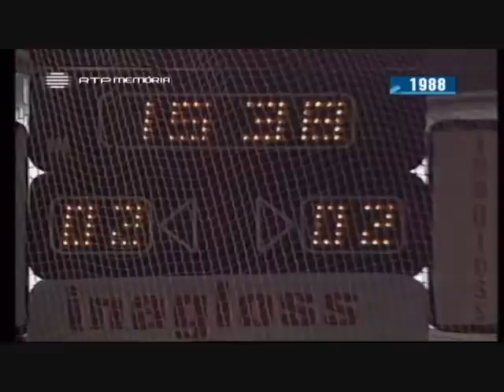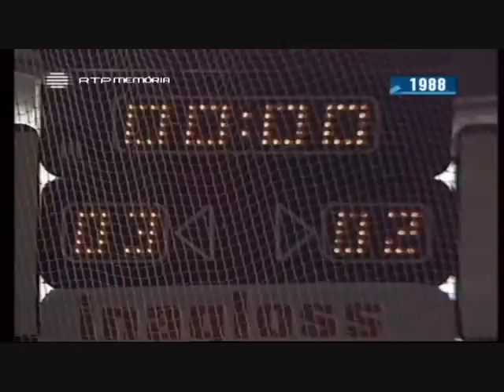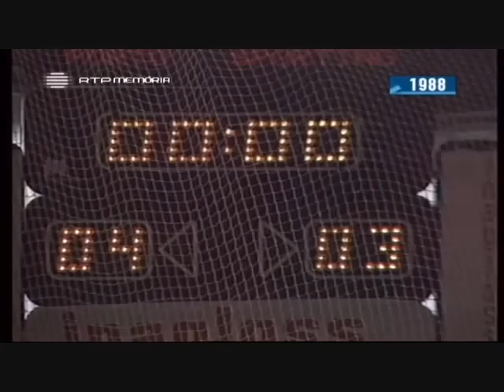Filme.final.taca.hp.87.88.wmv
FINAL DA TAÇA DE PORTUGAL em HOQUEI em patins EM ANADIA 1987.88 disputada por Porto e sporting com o FCP a ganhar por 4-3 e a erguer o trofeu. Foi no dia 2.7.1988... passou em directo na rtp e agora na rtp memoria. Golos do Porto de Tó Neves (2), Alves e V.Bruno.